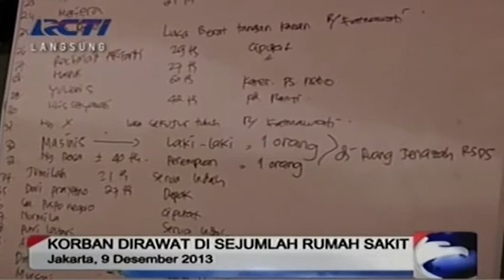Korban Tabarakan Maut Bintaro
Korban tabrakan maut antara KRL dan truk tangki BBM Pertamina di Bintaro, Tangerang Selatan, dilarikan ke sejumlah rumah sakit diantaranya rumah sakit Pertamina, RS Suyoto dan RS Fatmawati. Mayoritas korban menderita luka bakar.